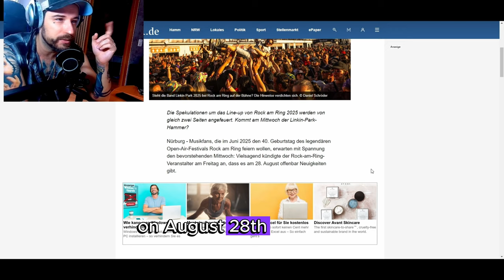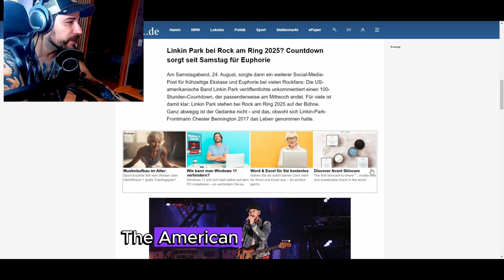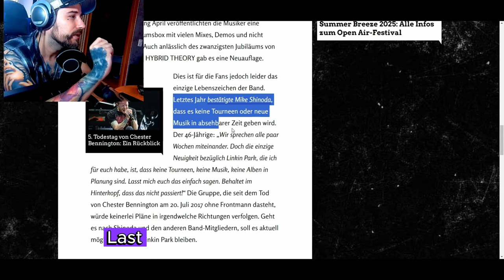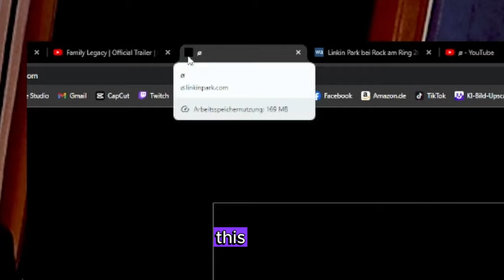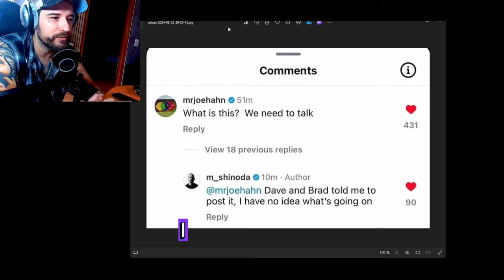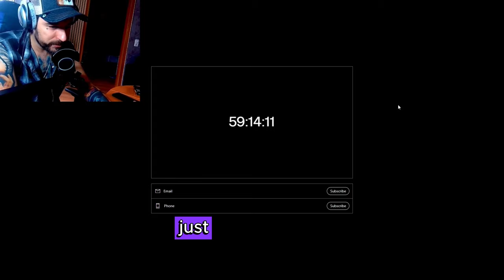The 100 Hours Linkin Park Countdown?!